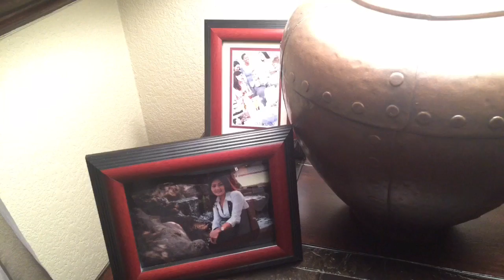Marteen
Horror movie